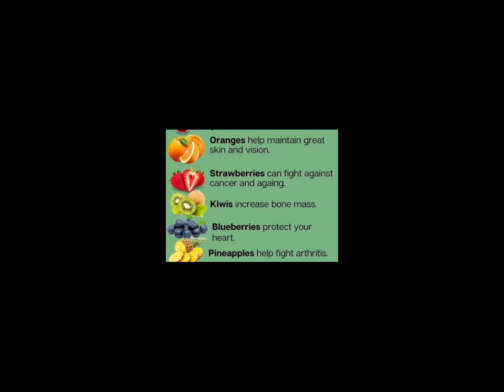fruity facts you never knew#| trendings with ghs brand|illness prevention fruits#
Trendings with ghs brand
 Opportunities to learn
Do things by your self at home